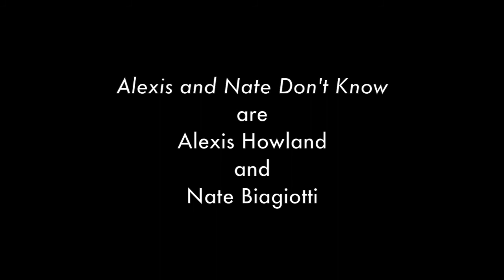Alexis and Nate Don't Know Episode 8: Little House on the Prairie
After a hiatus due to *gestures vaguely around at everything*, Alexis Howland and Nate Biagiotti return to your viewing device and spend a pleasant hour in the assumedly verdant acres of Plum Creek. Discussion includes mixed feelings on small children, an O Henry classic, and wagon fixin'. Also it's a Christmas episode!